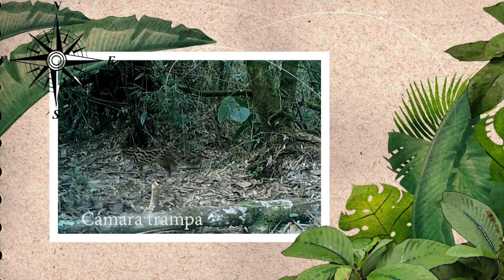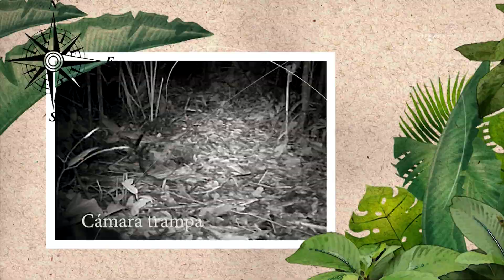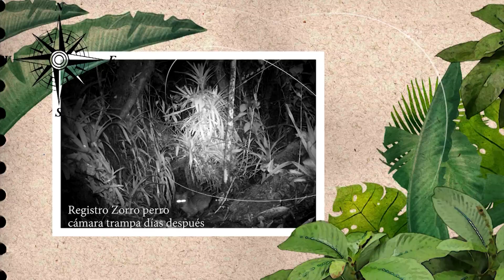Expedición Antioquia, Capítulo 10: El Zorro Perro - Teleantioquia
En Expedición Antioquia emprendimos una nueva aventura muy cerca de la ciudad, esta vez nos fuimos para el municipio de Envigado en busca de una especie endémica, el Zorro Perro, un animal que vive principalmente en sabanas y bosques con alturas hasta de 3.000 msnm.